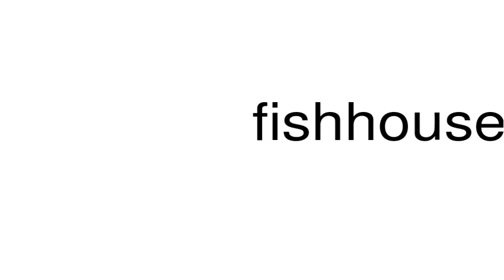How to pronounce fishhouse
This is a satire channel. This is a satire channel. How to pronounce the word fishhouse.